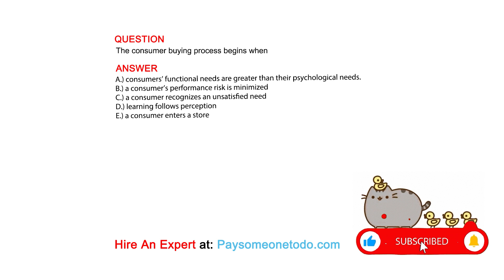The consumer buying process begins when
QUESTION

ANSWER
A.) consumers’ functional needs are greater than their psychological needs.
B.) a consumer’s performance risk is minimized
C.) a consumer recognizes an unsatisfied need
D.) learning follows perception
E.) a consumer enters a store